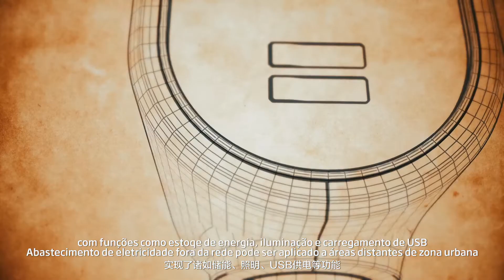Humbrella- Solar Umbrella - Guarda-sol Solar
Portugues